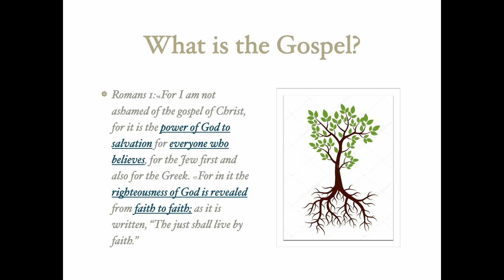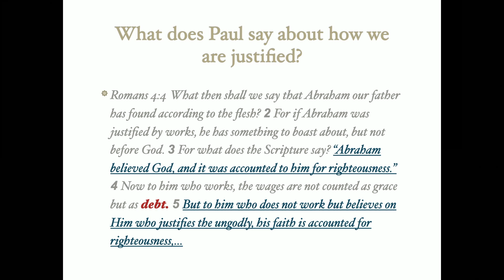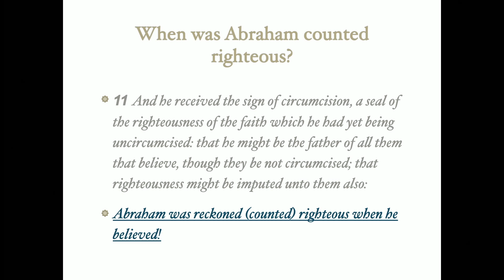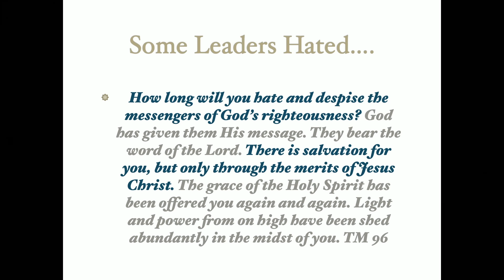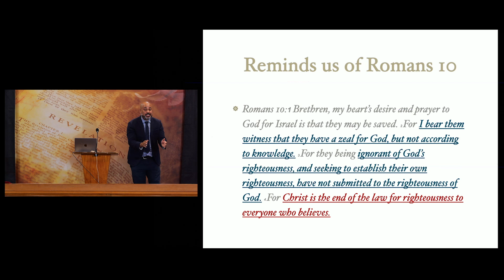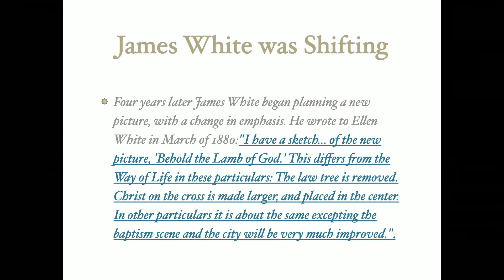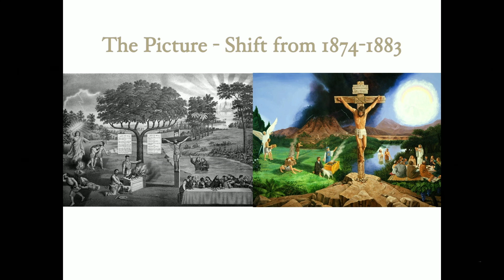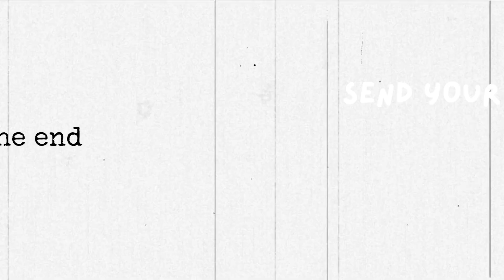Pr Clifton Glasgow: From Zeal to Real, Part 2 of 1888, The Heart of Adventism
Part 2: Pr Clifton Glasgow shares how God grounds His Church in the truth of the gospel as we prepare for His soon return; From Zeal to Real!

"There are many precious truths contained in the Word of God, but it is "present truth" that the flock needs now. I have seen the danger of the messengers running off from the important points of present truth, to dwell upon subjects that are not calculated to unite the flock and sanctify the soul. Satan will here take every possible advantage to injure the cause." {EW 63}

Presenter:  Pr Clifton Glasgow